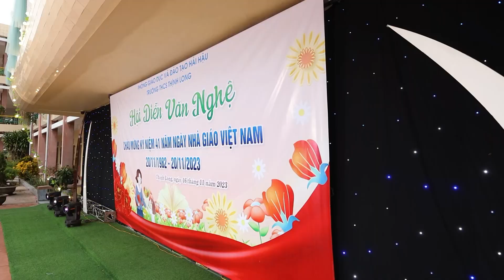Lớp 6I Lời Thầy cô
Rec Media
Chuyên thực sản phẩm video TVC, Even, Streminh, topshow